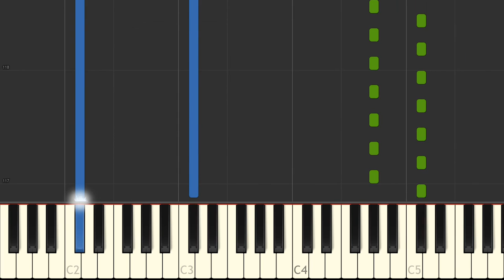Christina Perri - SHOT ME IN THE HEART - Piano Tutorial (Synthesia)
I wanted to play this, but I couldn't find any piano tutorials or even instrumental versions. So I made my own, staying as true as I could to the actual guitar version. It's not official, but I did use the official sheet music as a guide. And I figured someone else might want to use this too. Hope you enjoy it! .NOTE: I took out the lyrics staff so I could play and sing along, but if you are interested, I do still have the lyrics notated and can easily make another video that includes that part of the tune as well. Just let me know if that's something you would like to see!